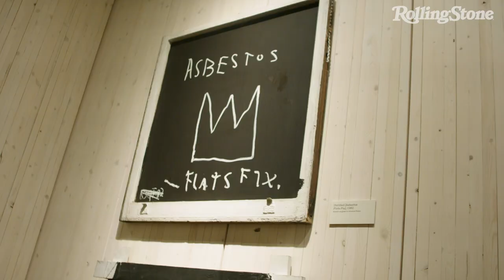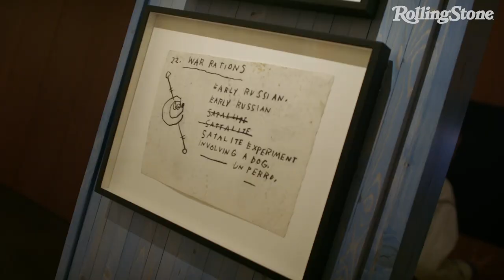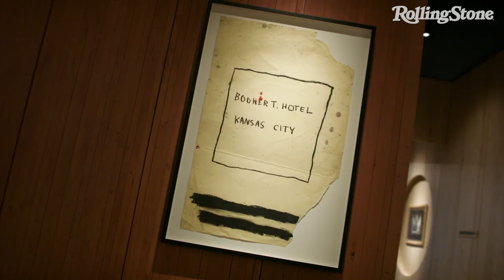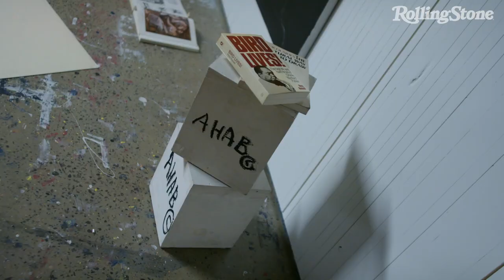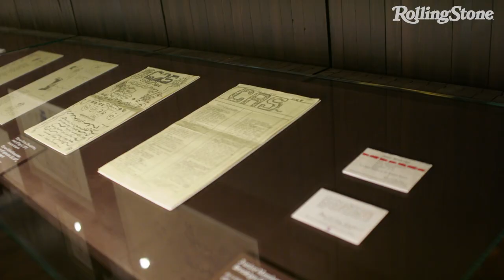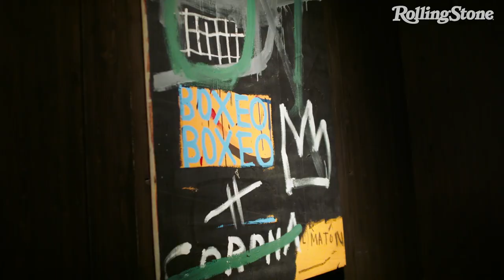Inside Jean-Michel Basquiat's New 'King Pleasure' Exhibit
A new exhibition, “Jean-Michel Basquiat: King Pleasure©,” which opened in New York City over the weekend, presents a different perspective on the late artist’s life, career, and success: his family’s. Basquiat’s sisters — Heriveaux and Lisane Basquiat — and his stepmother, Nora Fitzpatrick, organized the exhibit, located at RXR’s Starrett-Lehigh Building, collecting more than 200 never-before-seen or rarely shown paintings, drawings, and objects from the family’s archives.